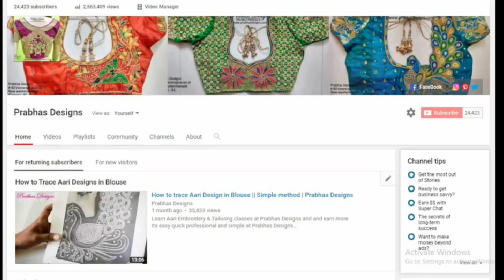Grand Wedding Blouse || Creeper Design || Aari Embroidery blouse || Prabhas Designs || Code 696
Prabhas Designs
#40 Veeraraghavan street
New washermenpet
Chennai - 81
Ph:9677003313